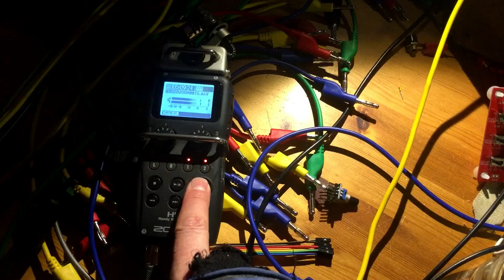Routine | DIY Synth / SuperCollider Jam